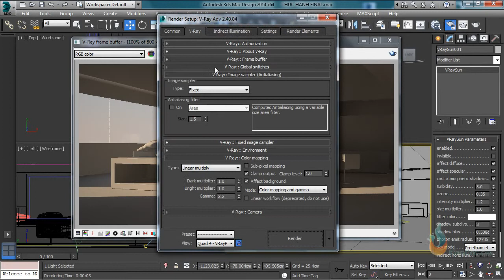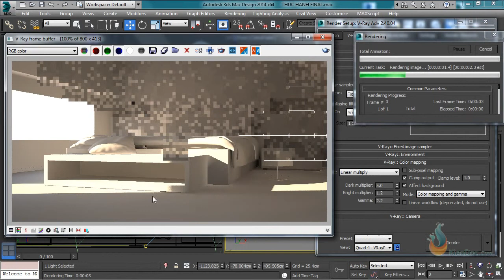1505Anh sang voi Vraysun va Colormaping